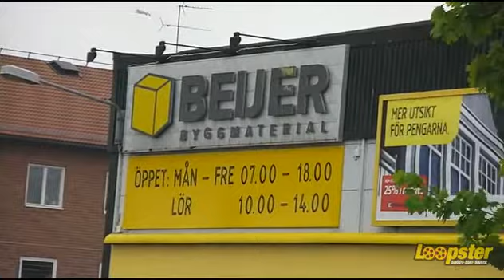Beijer Bilträff - Linköping 21 maj 2013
"EZ Edit Your Videos For FREE at Loopster.com" -